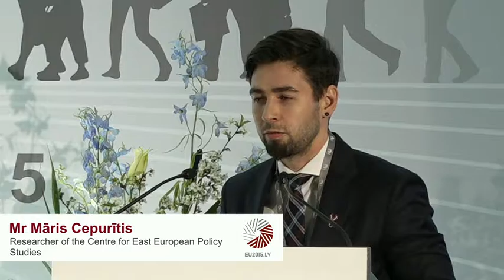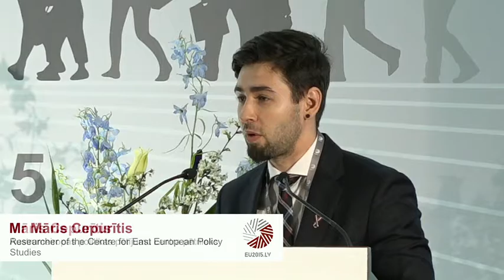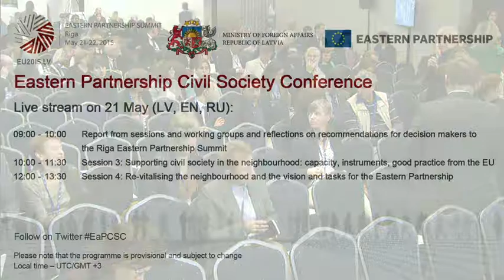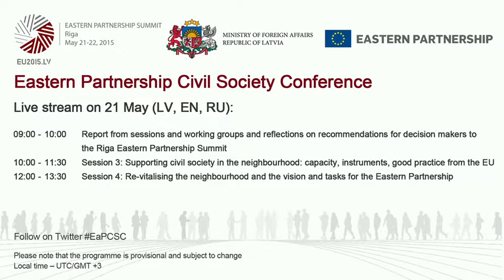Darba grupu rekomendācijas un 3. panelis (LV): AP Pilsoniskās sabiedrības konference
Austrumu partnerības Pilsoniskās sabiedrības konference bija Rigas Austrumu partnerības samita oficiālais blakuspasākums, kas notika 2015. gada 20.-21. maijā. Vairāk infromācijas Avots: EU2015.LV

Report from Working Groups and from the 1st Eastern Partnership Media Conference. Reflections on Recommendations  for Decision Makers to the Riga Eastern Partnership Summit

Moderated by Dr Mikayel Hovhannisyan, Program Manager, Eurasia Partnership Foundation, Armenia and Māris Cepurītis, Researcher, Centre for East European Policy Studies
Rapporteurs:
– Boris Navasardyan, President of Yerevan Press Club, Armenia,
Rapporteur from the 1st Eastern Partnership Media Conference
– Oleksandr Sushko, EESC, Ukraine-EU Cooperation, Ukraine, 1st Working Group Rapporteur
– Oleg Shatbverashvili, Association “European Studies for Innovative Development in Georgia”, Georgia, 2nd Working Group
Rapporteur
– Stanislav Secrieru, Polish Institute for International Affairs, Poland, 3rd Working Group Rapporteur
– Iryna Sushko, Head, Europe without Barriers, Ukraine, 4th Working Group Rapporteur

SESSION 3: Supporting Civil Society in the Neighbourhood:
Capacity, Instruments, Good Practice from the EU
Moderated by Mārtiņš Mūrnieks, Program Officer, Black Sea Trust, German Marshall Fund of the US, Romania

Speakers:
– Victor Chirila, Programs Director, Foreign Policy Association (APE), Moldova
– Andrei Yahorau, Director, Centre for European transformation,
Belarus
– Richard  Youngs, Senior Associate in the Democracy and Rule  of Law Program at Carnegie Europe, Belgium
– Karla Wursterova, Executive  Director, International  Visegrad  Fund, Slovakia
– Bakhtiyar Aslanbayli, Senior Researcher and Lecturer at
Baku State University, Azerbaijan